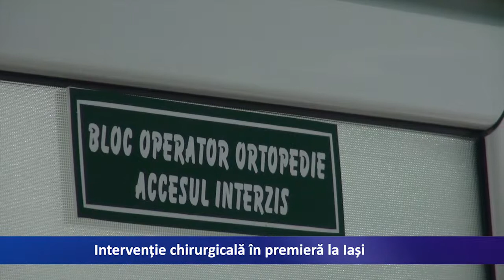Interventie chirurgicala in premiera la IAsi